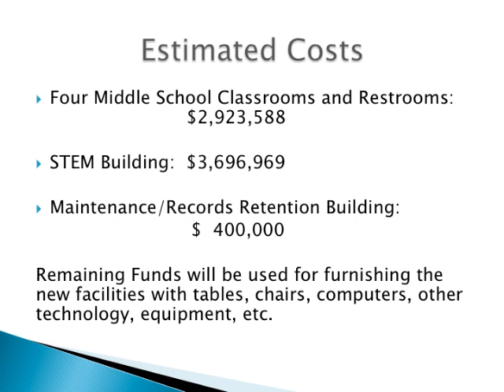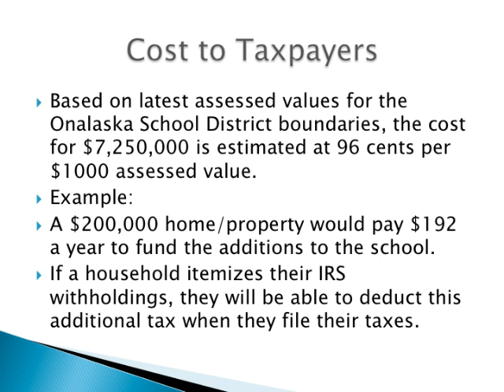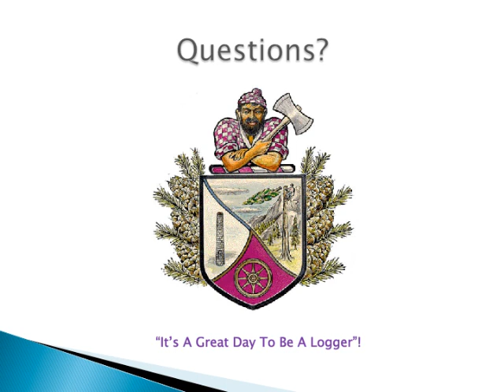Onalaska School District Construction Bond 2018